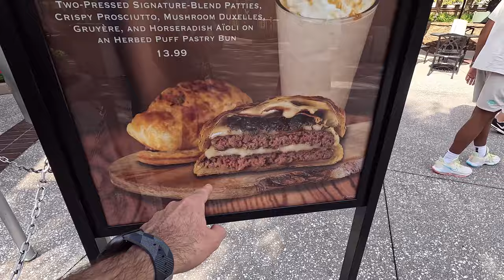Disney Springs New for December 2023! | Paging Mr. Morrow Meet! | Gideons Cookie of the Month!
We visit Disney Springs to see what's New for December 2023! We met Paging Mr. Morrow and show his hilarious interaction with the live Strolling Christmas Tree, so epic!!! We went with Paging Mr. Morrow to check out the new cookies of the month at Gideon's Bakehouse: The Kris Kringle and the Krampus! We had a fabulous Holiday meal at the Polite Pig:  Open Face Turkey Smash! This is an amazing meal and we highly recommend it! And of course, end with giving our Minpin pups some pupcakes from Sprinkles!

We had a great time with @PagingMrMorrow, check out and support his channel!